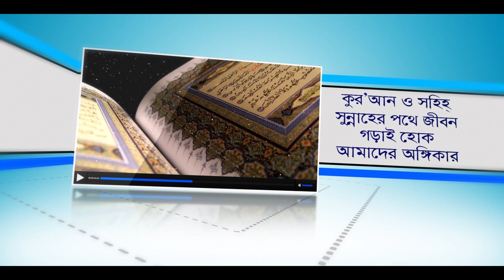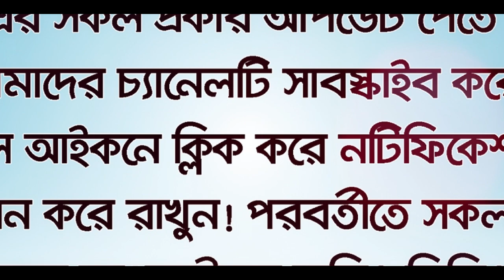নামাজে শয়তানের কুমন্ত্রণা থেকে বাঁচার শরিয়ত সন্মত চিকিৎসা। BANGLA WAZ LECTURE By Rafiq Lokman Madani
শয়তান থেকে বাঁচার উপায়। নামাজ কে শয়তানের ওয়াস-ওয়াসা থেকে মুক্ত করার মহা ঐষধ। আপনি নামাজে কিভাবে মনোযোগী হবেন